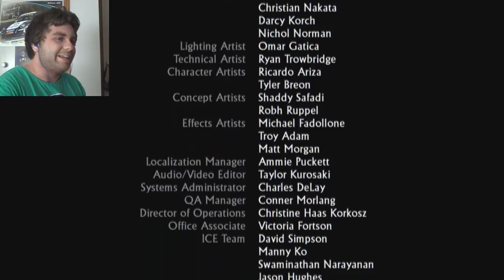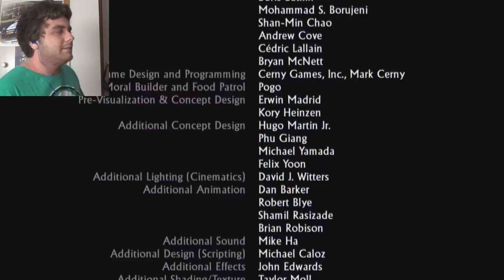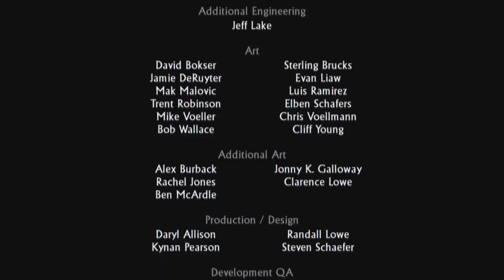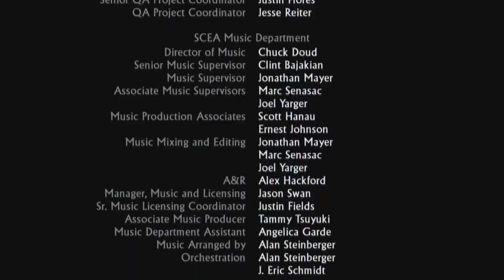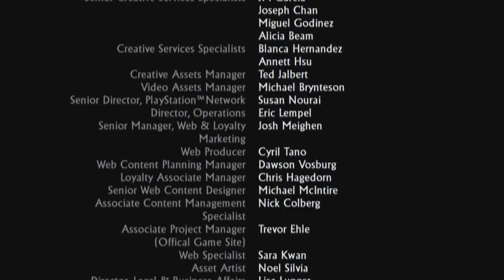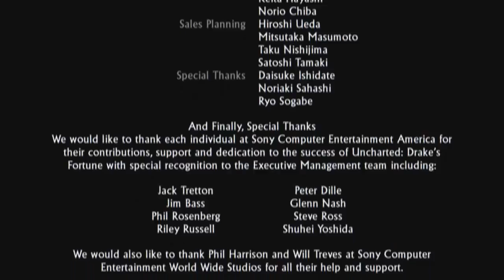THE END | Uncharted: Drake's Fortune #14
After years of my friends telling me I should go play Uncharted, I finally caved and decided to upload my experience playing through these games. Hope you guys enjoy.